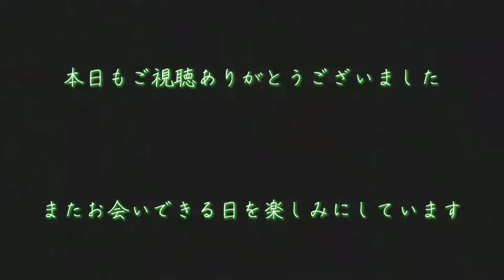【QUICK STRAP】小学生１７人に囲まれながら無事に商品レビューできるのか！？【一眼カメラ２台運用】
前回の動画で小学生と仲良くなったクルチョモ

再開の契りを守る偉い（エロい）大人の二人は
約束の公園にてひとまず商品レビューを１本録ることに

しかしそこには前回の倍以上の人数で待つキッズたちの姿が。。

果たしてクルチョモの二人は無事にレビュー動画を
撮り終えることができるのか！？

そこで生まれる愛！？感動！？ハプニング！？

これは商品レビューではありません
もはやドキュメントです。

QUICK STRAP デジタル一眼レフ カメラ用ストラップ 滑り止め付き 調節可能 ２本セット ブラック
Amazon